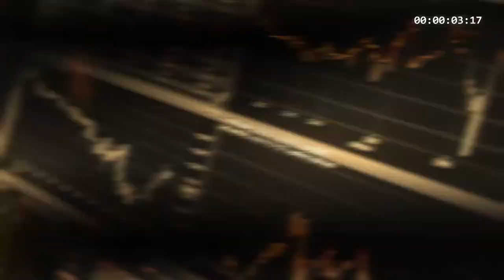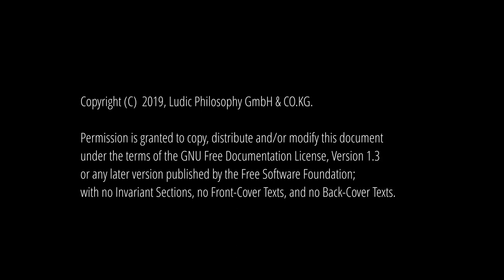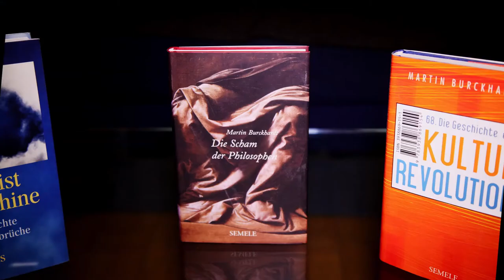Philosophie der Maschine - Wie ich zum Alien wurde. Zur Logik der Entfremdung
In diesem Video beschäftigt sich Martin Burckhardt mit den Ersten Dingen, genauer: mit der Frage, ob man statt eines Naturbegriffs eine Logik der Entfremdung ansetzen muss.